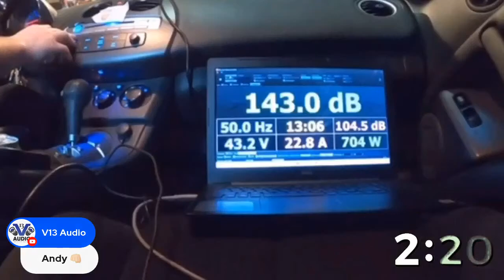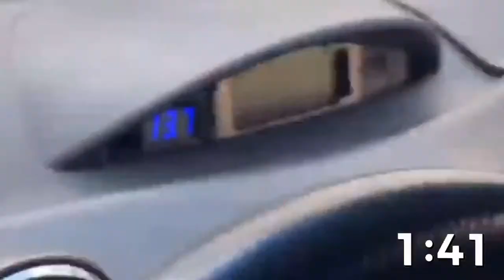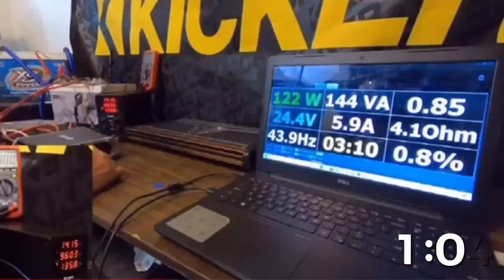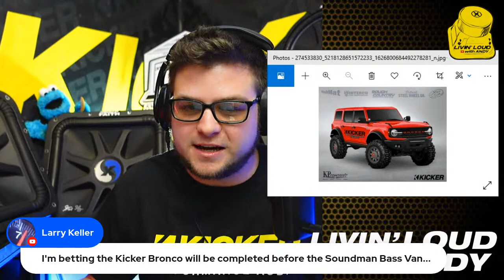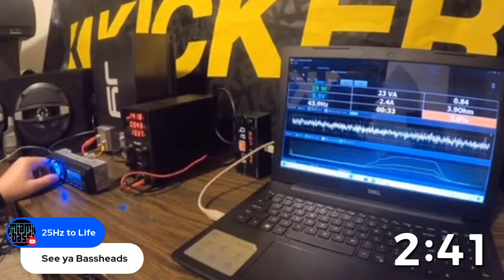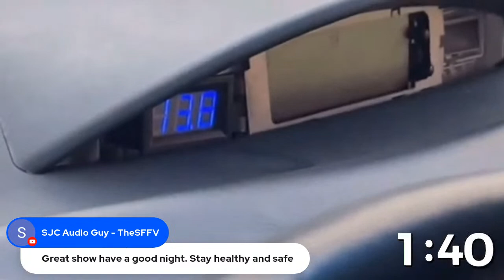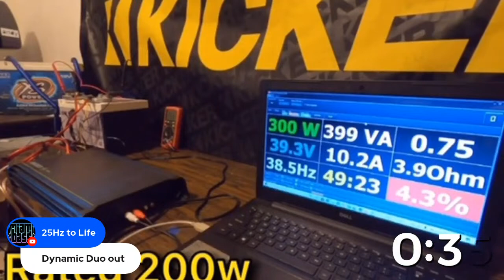Kicker's New Bronco Build? UnMasked After Show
Kicker's New Bronco Build? UnMasked After Show Track: "Stomping Grounds", Leather Joystick